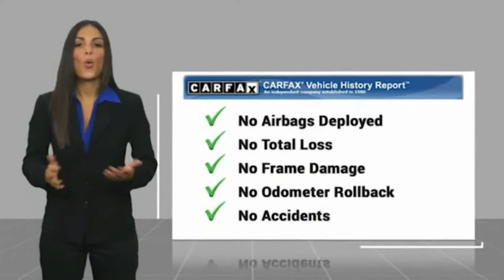2019 Nissan Rogue Sport S FOR SALE in San Luis Obispo, CA P2836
Stop in today for a test drive of this U 2019 Nissan Rogue Sport

Coast Nissan
12150 Los Osos Valley Rd

Want us to come to you? No problem! In case we missed a picture or a detail you would like to see of this 2019 Rogue Sport, we are happy to send you A PERSONAL VIDEO walking around the vehicle focusing on the closest details that are important to you. We can send it directly to you via text or email. We look forward to hearing from you!  Dark Gray 2019 Nissan Rogue Sport S AWD CVT with Xtronic 2.0L DOHC LOCAL TRADE, NON SMOKER, REMAINING FACTORY WARRANTY, AWD, Backup Camera.  Recent Arrival! Odometer is 6209 miles below market average! 24/30 City/Highway MPG   All used vehicles come equipped 3M Clear Paint Protection PKG for  395, Door Edge Guards & Door Handle Cup Inserts. Comes with 10 Year Warranty & Free Replacement on 3M PKG, This package is in addition to any and all sale price listed on-line or at dealership San Luis Obispo, SLO, Arroyo Grande, Pismo Beach, Paso Robles, 93405,  Vehicle price and availability are subject to change without notice.